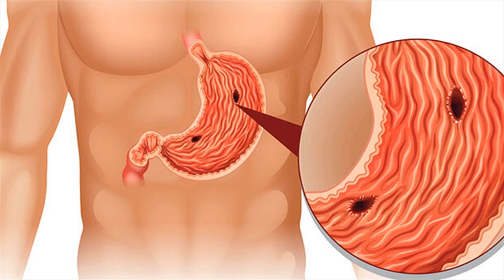Unexplained Weight Loss Is Symptom Of Peptic Ulcer- Beware Of Weight Loss